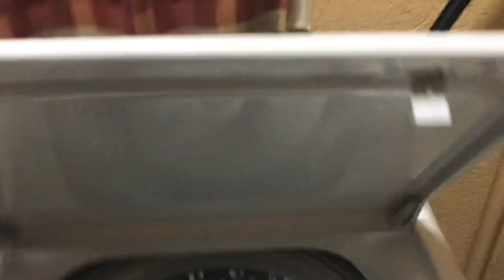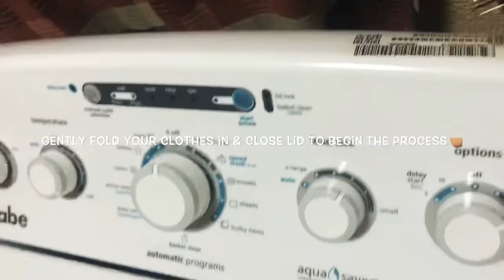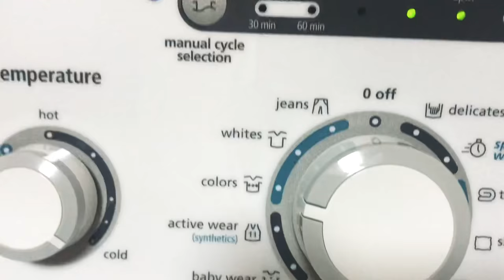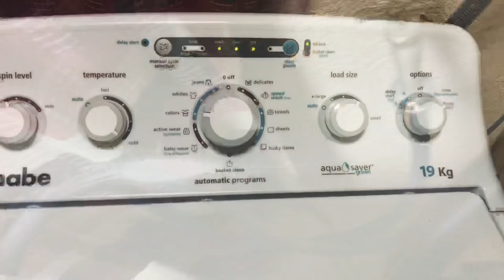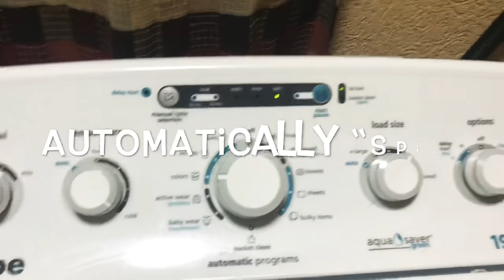How To Use A Washing Machine (MABE brand)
This video is a detail description on how you can use the Mabe brand of washing machine.